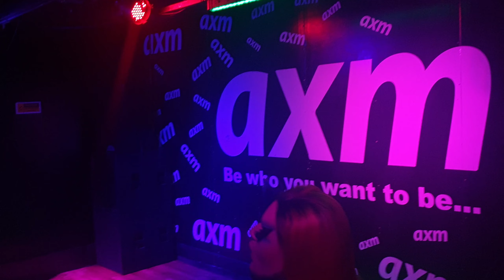Trigger Thursday Battle Royale 2 16 01 2020 BearBerry McQueen